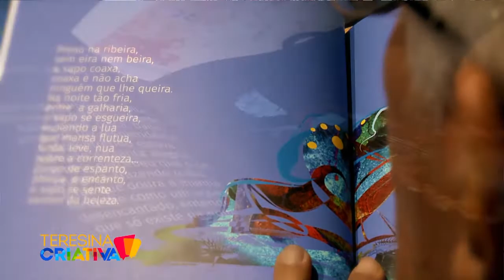TV CIDADE VERDE TERESINA CRIATIVA 2017 CINEAS SANTOS